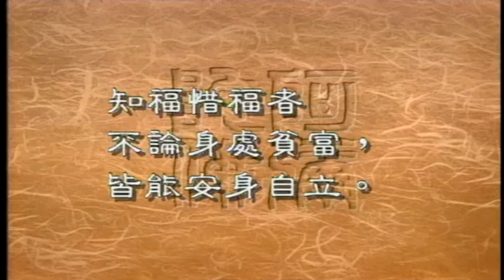日常生活如何惜福